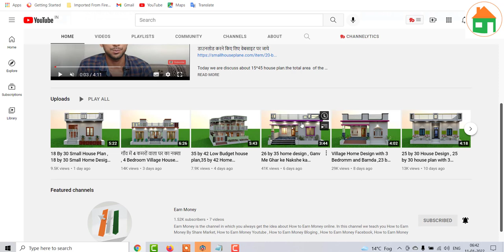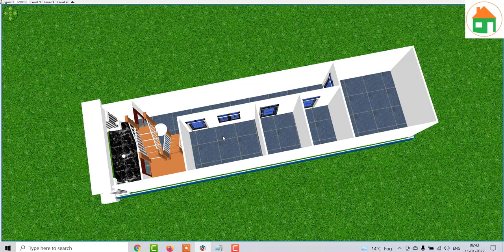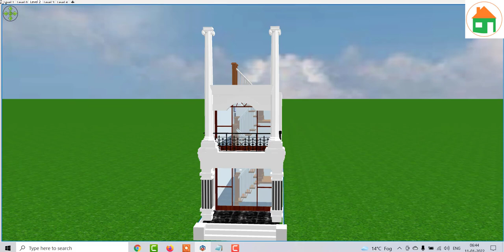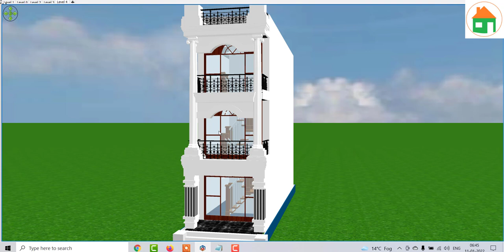12 By 48 Home Design , Best Small House Plan with Front Elevation , Small Home Design 12 by 48 sqft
12 By 48 Home Design  , Best Small House Plan with Front Elevation , Small Home Design 12 by 48 sqft